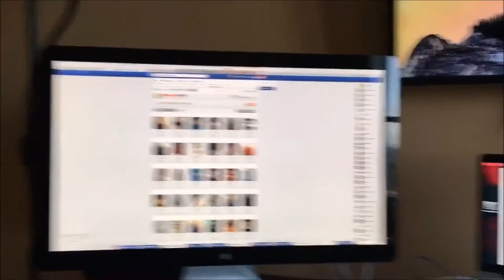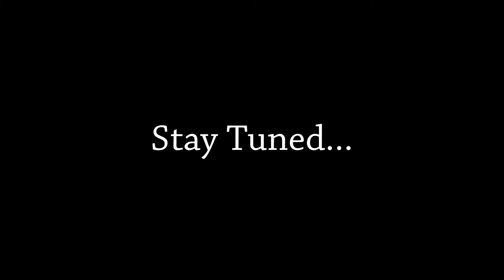MobileMind™ Stories | Terrell Wallace